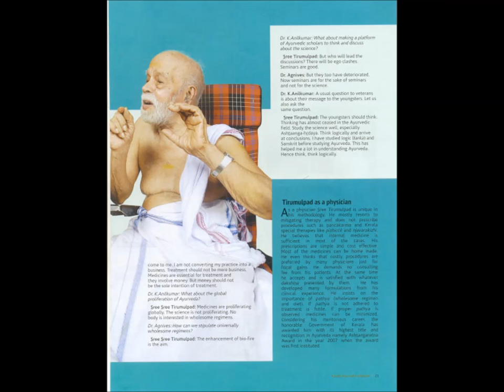Sooryanumaazhiyil mungee.....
A lullaby song written by Padmabhooshanam K Raghavan Thirumulpad, Chalakudy composed and melodiously sung by Pushpavathy, who became immensely popular with the song "Chempaavoo punnellin" in the film Salt and Pepper. Many thanks Pushpavathy, for making this song written by our father so touching...